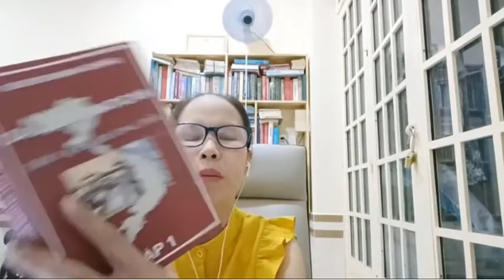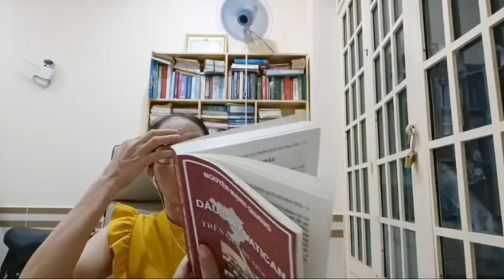190: Trần Ly cám ơn trang mạng sachhiem.net, giới thiệu "Dấu Giày Vatican Trên Quê Hương Tôi"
Kỳ 1